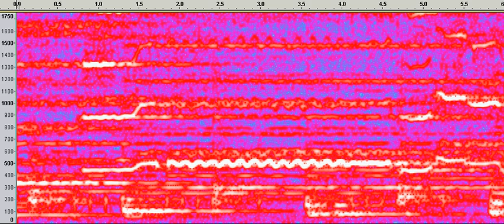Brightman Vocals.avi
Sarah Brightman singing in Time to Say Goodbye.